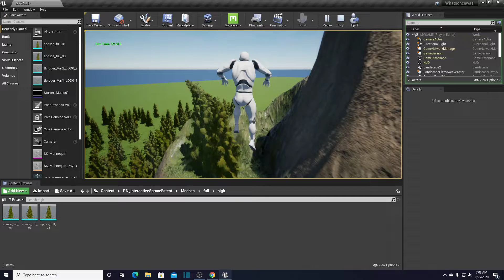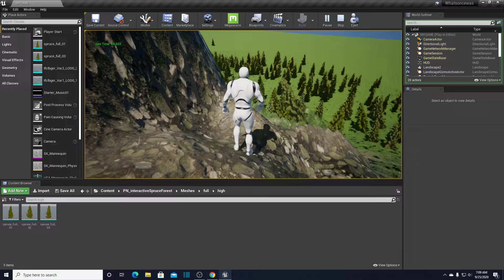Unreal engine 4 | new developer